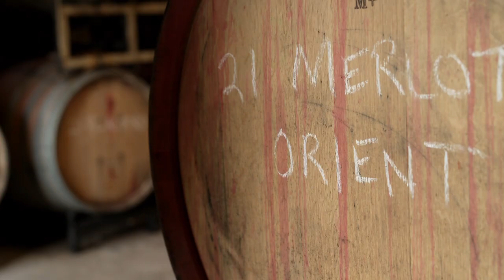NATURAL WINE | SMOKED PORK TOMAHAWK CHOP | Wild Arc Farm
It was always a dream of mine to cook at a natural wine vineyard using vine wood fire. It was beautiful to spend the day with Todd at Wild Arc Farm and see first-hand how they work their ethos on regenerative permaculture and viticulture in the heart of the Hudson Valley. I smoked some massive rare-breed pork chops for lunch and l drank lots of their exciting, vibrant, popping, buzzing phenomenal wines.